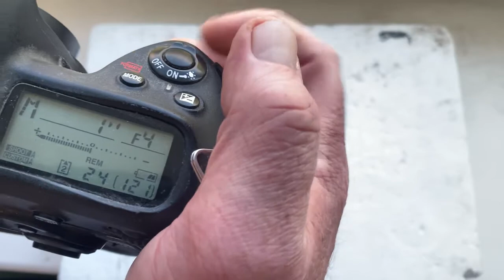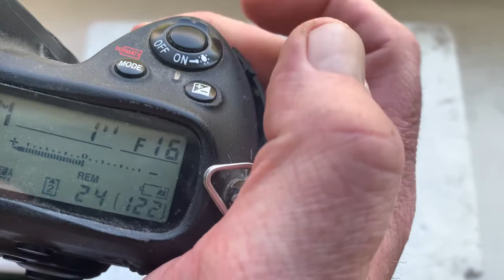КП/А-Н, M42-Nikon с Одуванчиком Лушникова. (Для Артура М.)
КП/А-Н, M42-Nikon с Одуванчиком Лушникова.
Для:
1. Юпитер-37А
2. Гелиос-44М
По всем вопросам пишите: